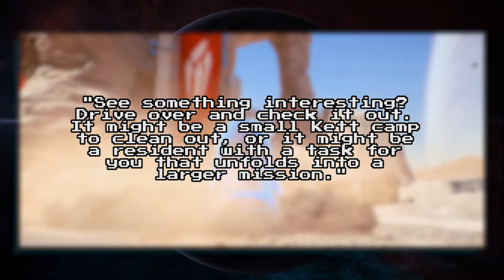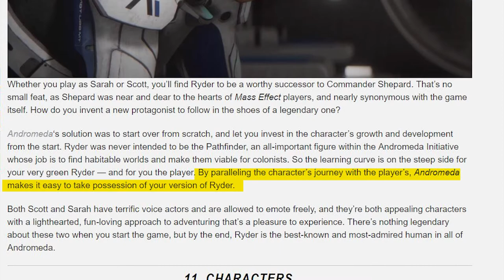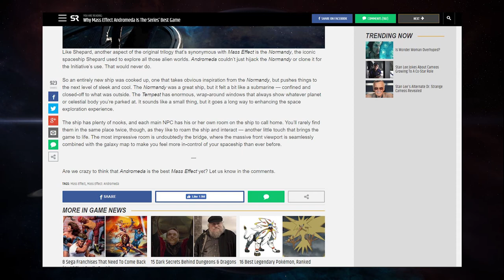Mass Effect: Andromeda Issues - Little Bits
ScreenRant posting controversial material? Nothing new, right? Then Mass Effect Andromeda was brought up, and it was just ridiculous. So much so that I had to make an episode about it. Don't say things if it isn't justifiable, people. In this episode, I counter all 15 points the article makes. Some jokes thrown in there, but it's serious at its core.

*Spoilers, like always--but let's be honest here, you're not missing much*

I'll leave the final judgement to you, but I have played it, I have analyzed it, and it just doesn't add up. It has a lot of potentially strong elements, but when your predecessor is THAT much stronger? It should have been canceled before sullying a series that already ended on a sour note. Quite frankly, I don't want another Mass Effect. Let it rest.